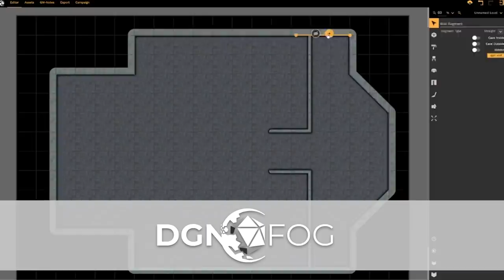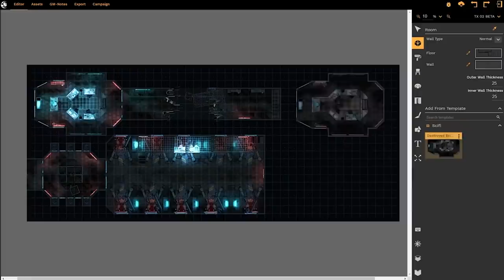12 reasons for your D&D character to stick with their party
Why does your Dungeons & Dragons character stay with their party? What's keeping them there? Here are a dozen possible answers to that question.

▼ INDEX ▼
0:00 Intro
2:01 Survival
2:20 Special Skills
2:37 Shared Goals
2:57 Altruism
3:19 Francis has a bone to pick (Sponsored by DGNFOG!)
5:14 It's a Job
5:33 Company
5:59 Relationships
6:28 Blackmail
6:45 Protective
7:04 Obligation
7:15 Observation
7:32 Acceptance
7:50 Outro

Logo animation by Rosie at Arcane Focus!